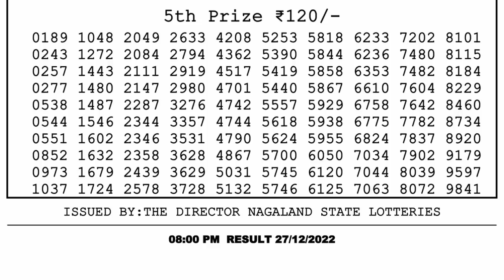🔴 Lottery Sambad Live 08:00pm 27/12/2022 Evening Nagaland State Dear Lottery Result Pdf Download